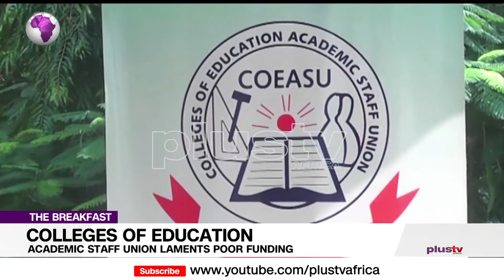Colleges of Education Staff Union Begins Strike over N441bn Funding Shortfall (NEWS | NIGERIA)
The Academic staff union of colleges of education (COEASU) has criticized the poor funding of colleges of education across the country.